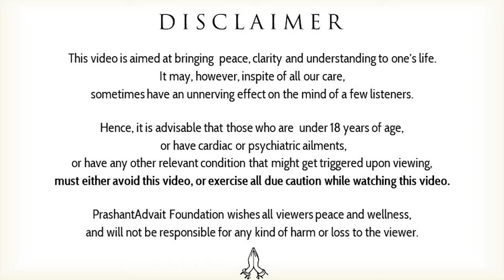Unlocking Success: Why Financial Literacy is a MUST-HAVE in College! ||Acharya Prashant, NIT-J(2023)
Video Information:  04.10.23, NIT-Jamshedpur (Online), Greater Noida

Context:
~ What is meant by financial literacy?
~ What are the skills of financial literacy?
~ What are the three most important aspects of financial literacy?
~ What are the features of financial literacy?
~ What is another name for financial literacy?
~ What are the four walls?
~ What is the conclusion of financial literacy?